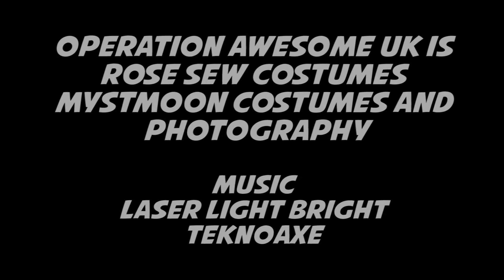Jester - Cosplay Showcase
Rose put so many secret details in this cosplay that we decided to try a showcase video to really show you all of it! Let us know if you want to see more of these showcase videos!

Operation Awesome is:
Helen